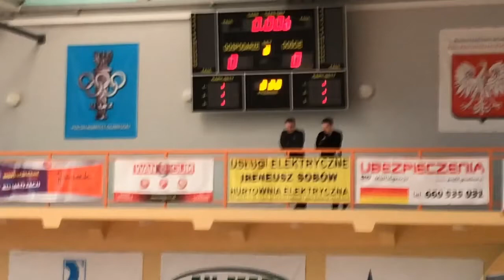TURNIEJ ŻAKÓW R-2010 Victoria Chróścice vs Odra Opole I Grodków 9.02.2019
Turniej Grodkow Odra Opole vs Victoria Chróścice